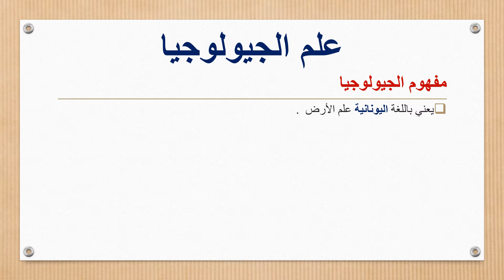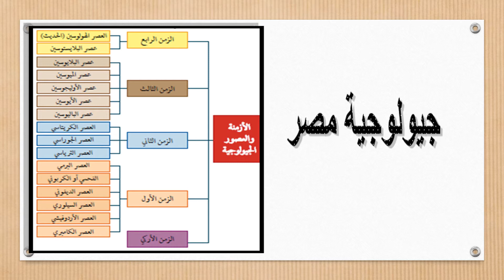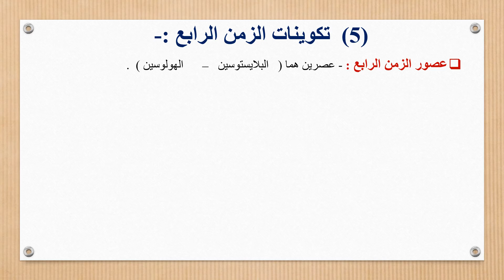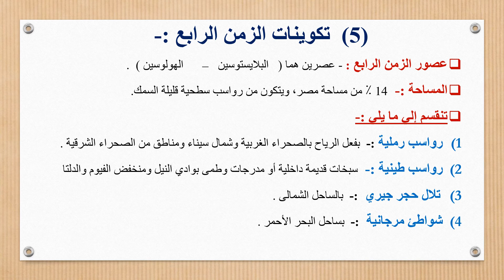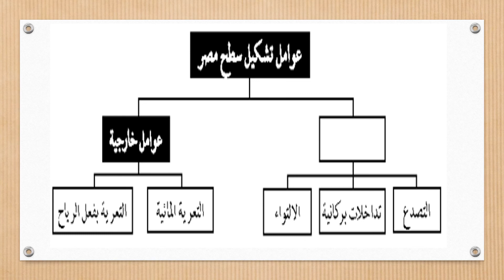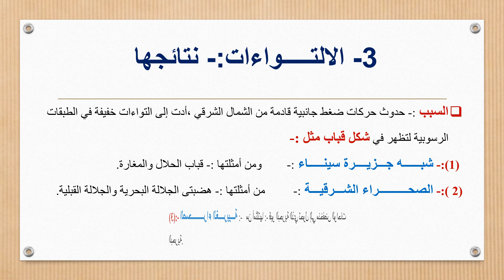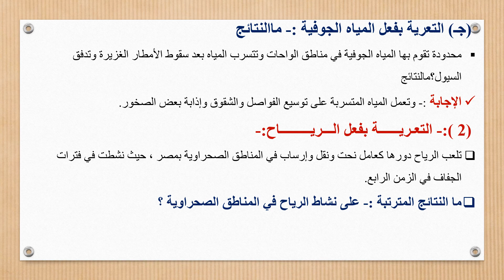جغرافيا - الصف الاول الثانوى - الدرس الثانى -التكوينات الجيولوجية وعوامل تشكيل سطح مصر